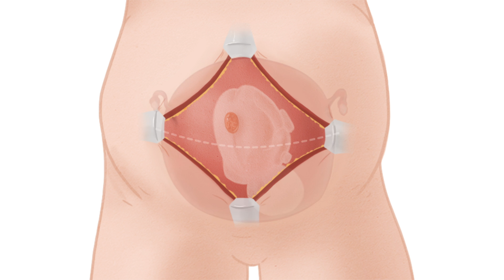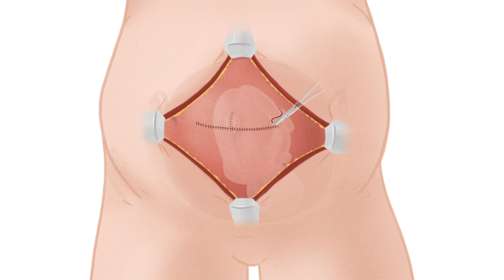Fixing Spina Bifida in the Womb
Michigan Medicine performed the state’s first spina bifida fetal surgery in 2014 – and today, that baby is a running, dancing, active five-year-old.

Carter Hilton recently celebrated his fifth birthday and started junior kindergarten. He was the first baby in Michigan to undergo a specialized surgery to repair spina bifida – while he was still in the womb.

Since Carter’s case in 2014, Michigan Medicine has performed roughly 20 similar in-utero surgeries that aim to improve long term outcomes for children with the condition.

Watch: In utero spina bifida repair surgery animation: 0:02:47

Learn more about Prenatal Care for Myelomeningocele (Spina Bifida) at C.S. Mott Children's Hospital